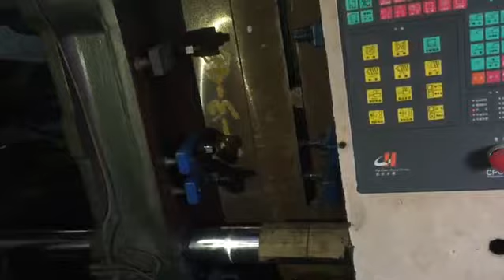Swimming Pool Gutter Overflow Grating